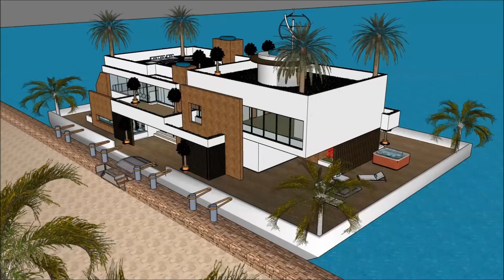Imah arsiték agam méwah agam imah cai Amsterdam walanda perumahan sketchup ngawangun karaton desain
The floating house villa houseboatzania launching an innovative high-end luxury yacht floating house villa mansion home design potentially as a display of exhibition of Imah arsiték agam méwah agam imah cai Amsterdam walanda perumahan sketchup ngawangun karaton desain .

The collection of the Floating house villa houseboatzania concept Imah arsiték agam méwah agam imah cai Amsterdam walanda perumahan sketchup ngawangun karaton desain  consists of high luxury and architectural art pieces in minimalism combined with living on the waterfront of the harbour.

The floating house villa mansion yacht design has the basis to sustain living with high standards and contemporary structural design Imah arsiték agam méwah agam imah cai Amsterdam walanda perumahan sketchup ngawangun karaton desain  with numerous of prospects for excessive living and celebrating the desire of life worldwide: